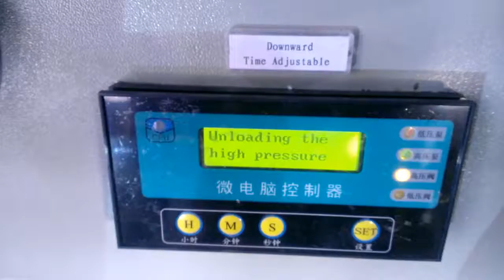VENEER DRYER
plywood veneer dryer is the main equipments for plywood production. Just peeling off the veneer moisture content is very high, veneer drying machine is mainly used for drying veneer,which is based on the economy, the loss of the smallest on the plate means to reduce the moisture content of the board to reach process technology requirements.
If you wanna buy this machine,please feel free to connect me,
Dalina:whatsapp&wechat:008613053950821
skype:cnwoodmachine
best regards!